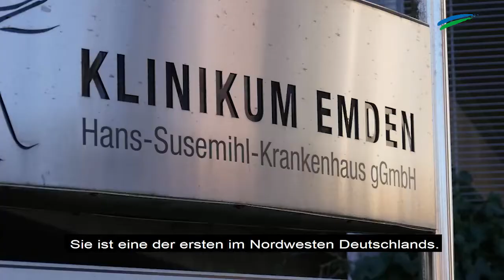„Corona kompakt“: Die Lage in Ostfriesland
Die Videoredaktion Ostfriesen.tv fasst täglich die Corona-Lage in Ostfriesland zusammen. Heute: +++ Covid-Ambulanz im Emder Klinikum +++ Planungen für Esenser Schützenfest laufen +++ Stadt Aurich: Ergebnisse der Schnelltests bei Kita- und Grundschulpersonal +++